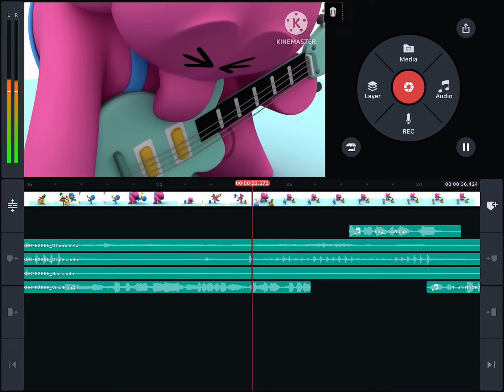something ain’t right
credit: zinkia boy